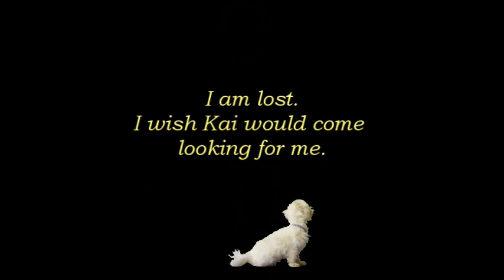Ziggy is Lost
Kai can't find his doggie.  Can you help find Ziggy?